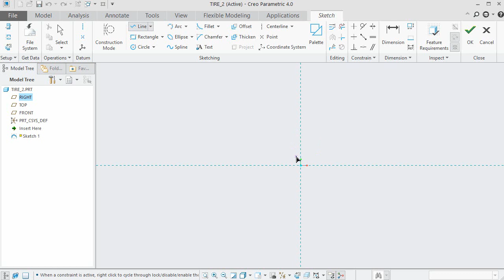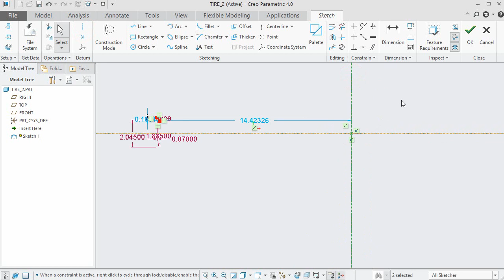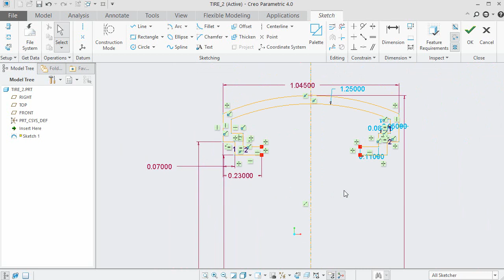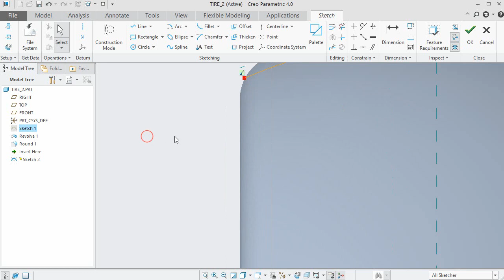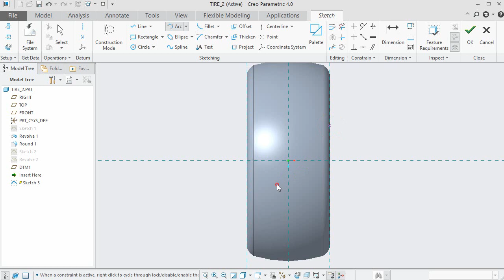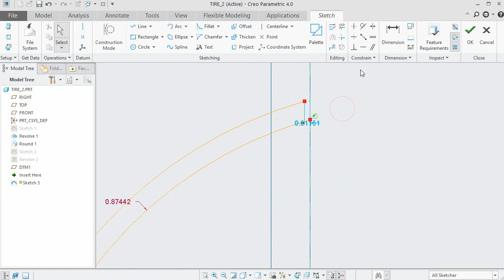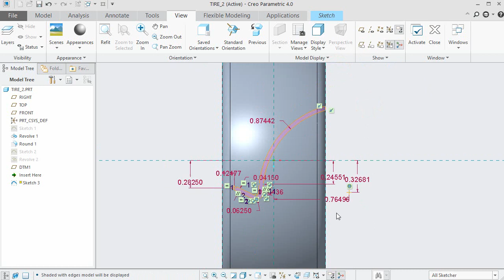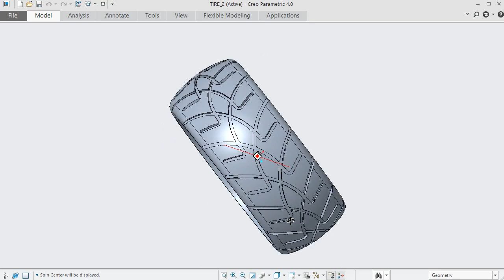Tire || Creo Parametric Tutorial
In this Creo Tutorial, we will create a model of Tire. It is a part modelling tutorial so the viewer will be able to observe as well as learn various part modelling techniques of ‘Creo Parametric 4.0’ software.